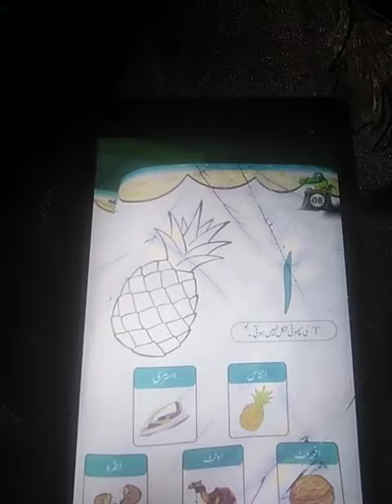Nursery_concept_and_work_of_urdu_Alif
Concept of harf (Alif) book work and vocabulary